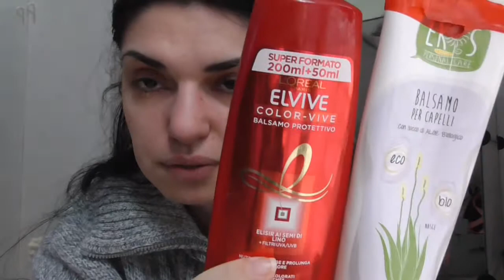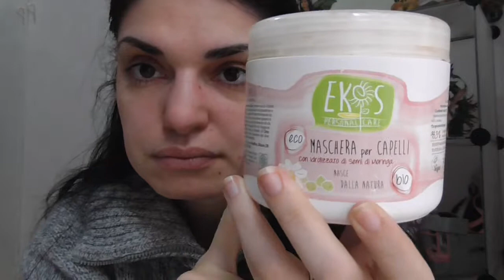come avere capelli lunghi e sani/hair care routine!!!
ciao a tutti oggi nuovo video...oggi vi mostro la mia hair care routine con tutti i prodotti che utilizzo per avere i miei capelli lunghi e sani...lasciate un like e un commentino...iscrivetevi al canale...vi mando un grosso bacio...e noi ci vediamo al prossimo video...ciao ciao